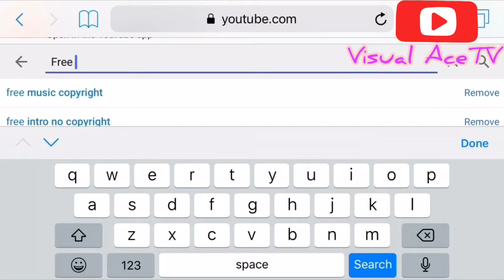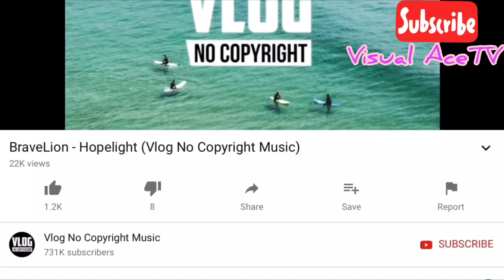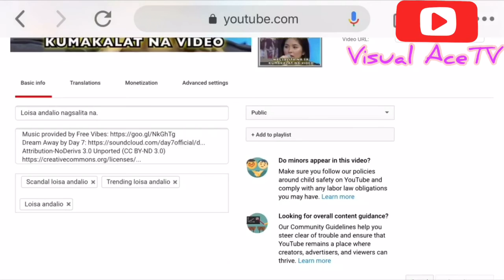How to avoid copyright strike | Tagalog version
How to avoid copyright strike on your YouTube channel
How to avoid copyright music Tagalog version